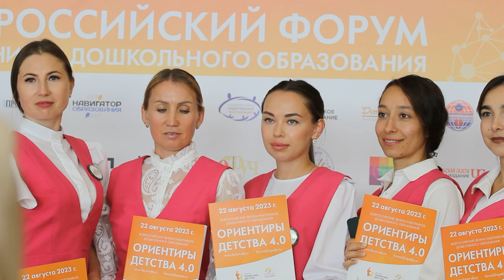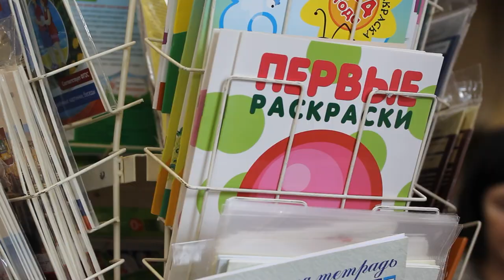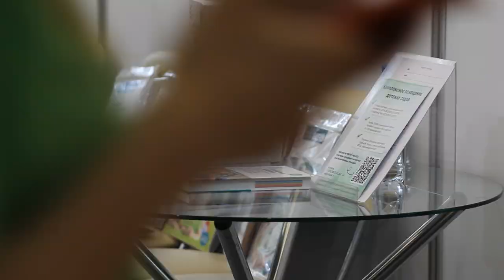Ориентиры детства 4.0 глазами студентов Института журналистики, коммуникаций и медиаобразования МПГУ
Видеоролик сделан волонтёрами МПГУ

22 августа 2023 года в Москве прошел четвертый Всероссийский форум работников дошкольного образования «Ориентиры детства». Он собрал несколько тысяч педагогических работников системы дошкольного образования, специалистов органов управления образованием, преподавателей и студентов педагогических вузов и колледжей, родительскую общественность.
Организаторы Форума «ОРИЕНТИРЫ ДЕТСТВА» – Международная педагогическая академия дошкольного образования (МПАДО), Ассоциация развития качества дошкольного образования (АРКАДО), Общественная палата РФ.